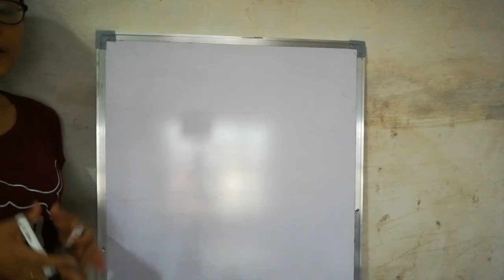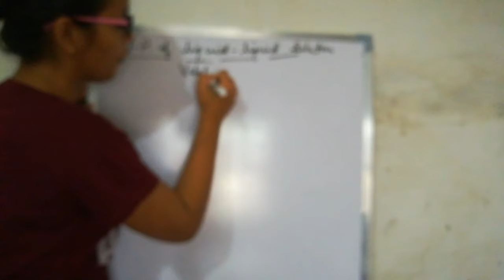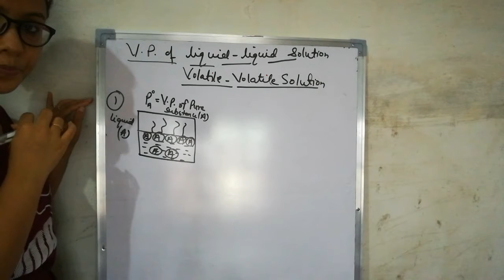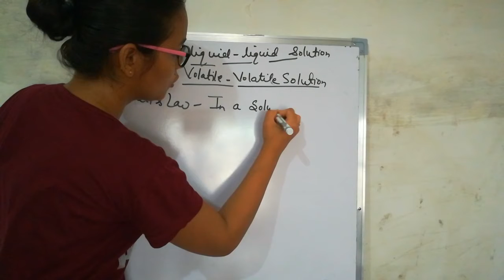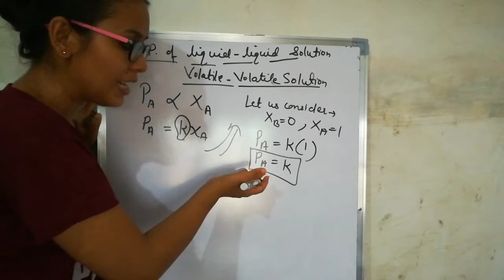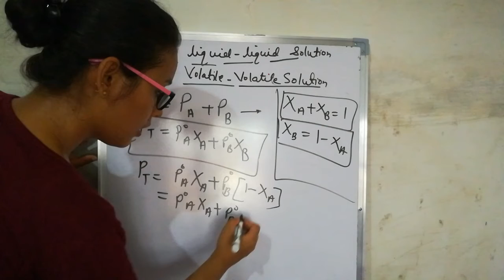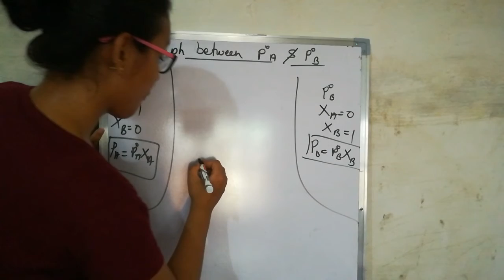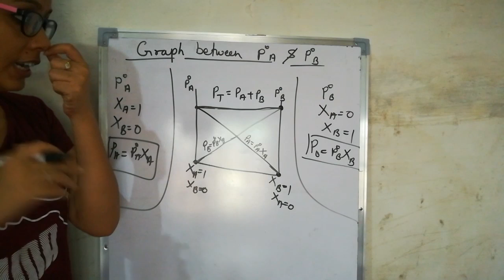Solution 6 | Class 12 | Chemistry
vapour pressure of liquid in liquid solution | Priya Sharma